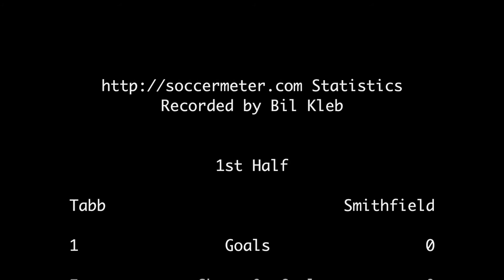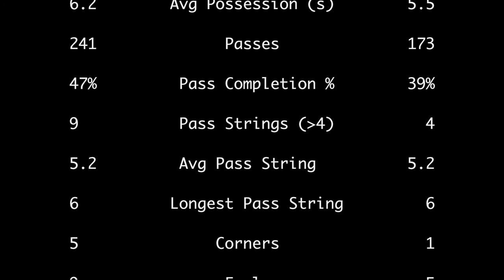2018-04-23: Tabb vs Smithfield JV soccer match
Goal at 23:12 with match statistics at 1:00:15.